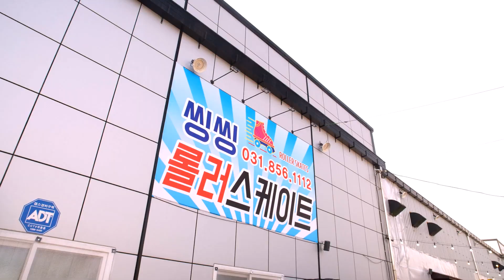제6편"요리쿡 조리쿡 정윤서가 간다" _경기도 양주 "씽씽롤러장"을 가다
This is a promotional video for the Houscook brand.
Cooking in the kitchen quickly and easily Houscook
하우스쿡 브랜드의 공식 채널입니다.
누구나 쉽고 빠르게 하우스쿡으로 요리한다.

하우스쿡요리를 디자인하다.
" 요리쿡 조리쿡 정윤서가 간다".
요즘, 핫플레이스인 경기도 양주의 신개념 롤러장가서 신나는 레저를 즐기고 왔습니다.
이곳에 설치된 하우스쿡의 정수조리기로 맛난 점심도 해결하고 입도, 마음도 행복한 날이었습니다.

hauscook design a dish.
"Yori-cook, Jori-cook, Korean actor Jung Yoon-seo is going".
These days, I went to a new concept roller rink in Yangju, Gyeonggi-do, a hot place, and enjoyed exciting leisure.

It was a day when the mouth and mind were happy as we had a delicious lunch with Hauscook's cooker installed here.